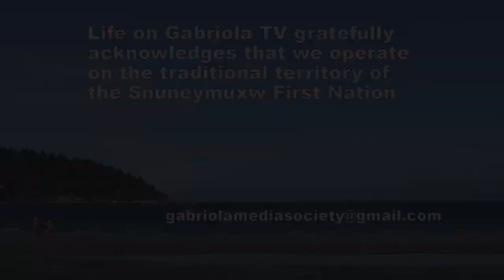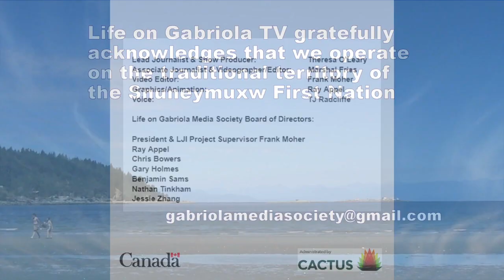"Island View", Ep. 2: Emergency Preparedness on Gabriola Island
In our 2nd episode of "Island View," a weekly current affairs show for Gabriola, we attend one of the many Neighbourhood Emergency Preparedness Presentations happening all over the island. Listen in as Carol Waldo, FireSmart Coordinator on Gabriola, and Shirley Nicholson, Gabriola Emergency Support Services Team Leader, tell a large crowd what they can do to reduce the risk to their homes and be better prepared in the event of a wildfire, earthquake, or other emergency here.

Then Life on Gabriola TV's Marshal Fries interviews Nicholson and community organizers Glenys Stuart and Kathy Ensor. Shirley offers some simple tips for getting through extended power outages, and notes that by educating ourselves now we will be better able to assist the fire and police departments should an emergency occur. She also explains how other neighbourhoods can host an Emergency Preparedness Presentation.

Glenys discusses how the meeting came to be organized, what we can do to be pro-active in protecting our homes and property, and what she feels visitors to the island need to know about water conservation. Kathy notes the importance of knowing the needs of your neighbours, encourages people to take advantage of the fire department's fire safety assessment program, and adds that "It's not just the authorities who are responsible -- it's us."

It's an hour of smart talk about being FireSmart and emergency-ready.

* The Gabriola Arts Council
* The Haven, Gabriola Island